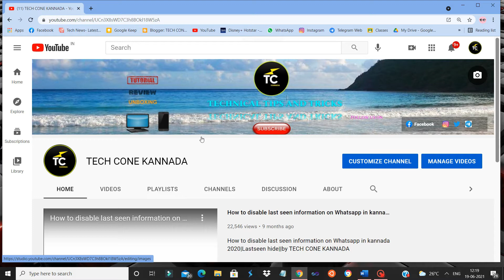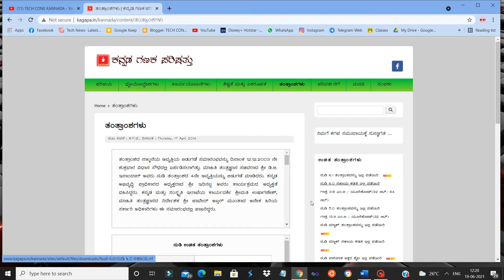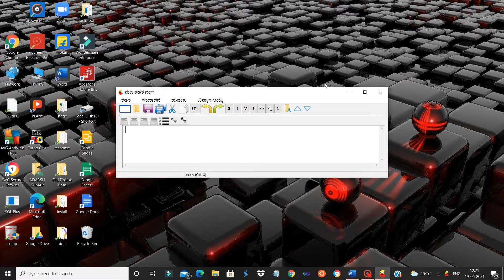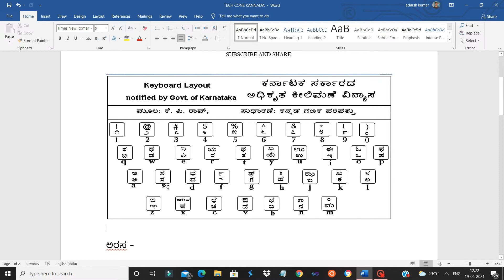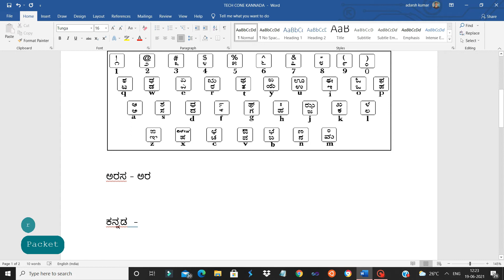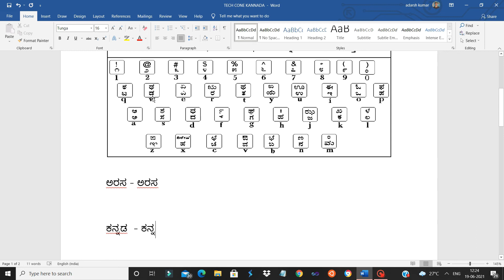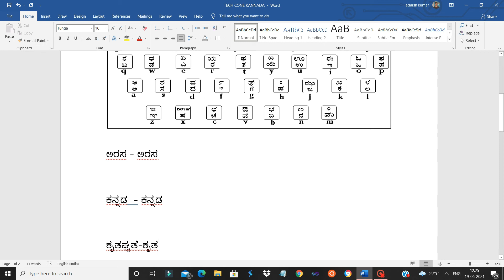ಕನ್ನಡ ಟೈಪಿಂಗ್‌ ಈಗ ಸುಲಭ||HOW TO TYPE KANNADA ON MS WORD IN WINDOWS10 LAPTOP/PC USING NUDI SOFTWARE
ABOUT THIS VIDEO:
This video shows you how to do Kannada typing on your Windows 10/8/7 laptop or desktop. You can learn Kannada typing in just 15 minutes from this video

»»»»»»»»»»»»»»»»»»»»» ©TECH CONE KANNADA  »»»»»»»»»»»»»»»»»»»»»»»